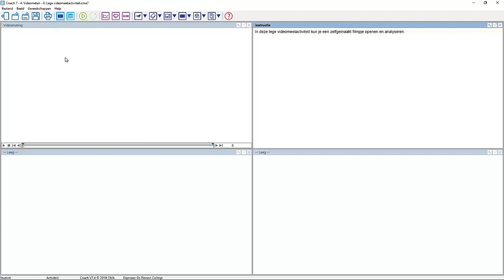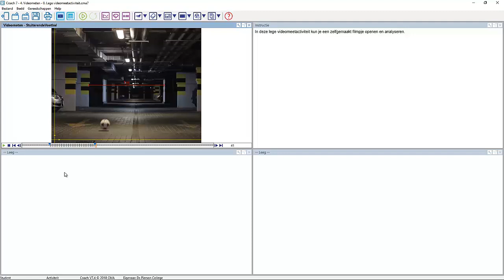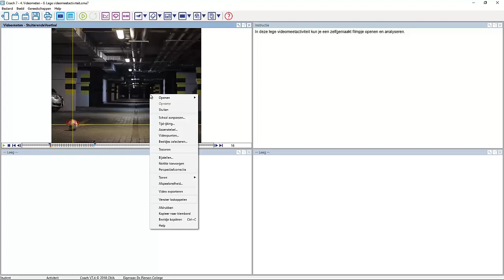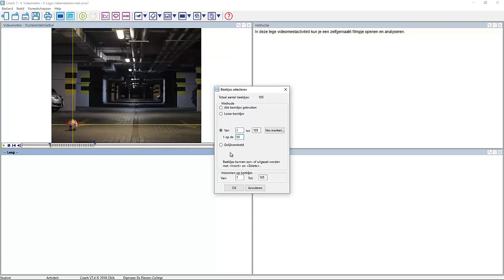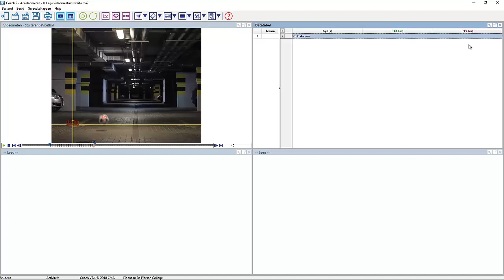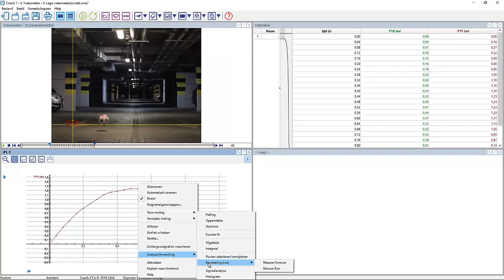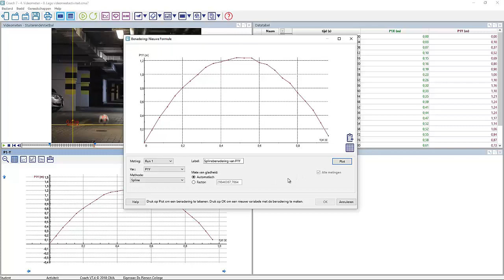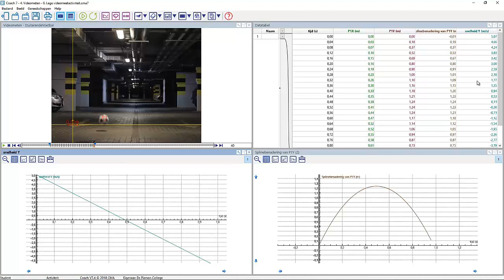Handleiding Videometen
1 Film invoeren 0:10
2 Filmfragment selecteren 1:15
3 Schaal aanpassen 2:15
4 Tijdschaal instellen 4:36
5 Assenstelsel goed zetten 5:36
6 Beeldjes selecteren 6:20
7 Videometen 7:25
8 Datatabel maken 9:15
9 Grafiek maken 10:57
10 Grafieklijn glad trekken 12:50
11 Afgeleide maken 15:06